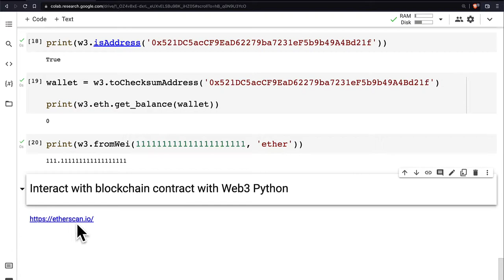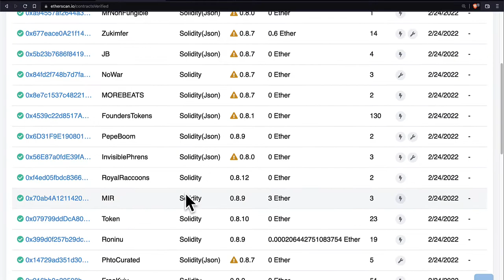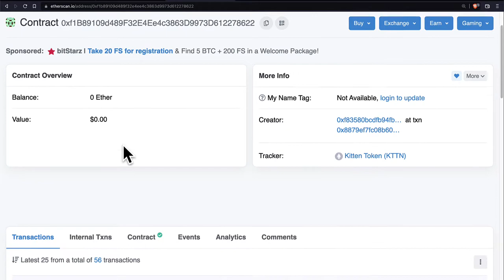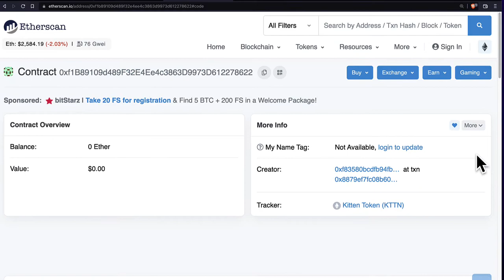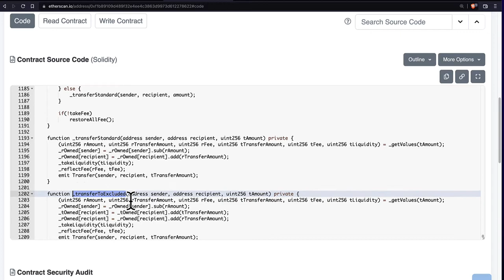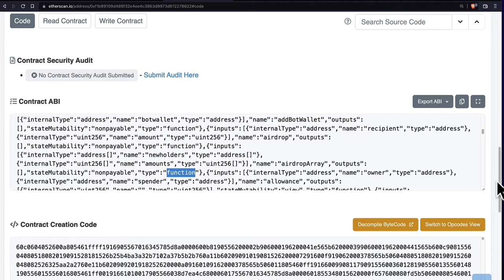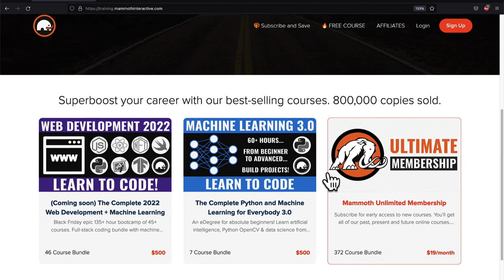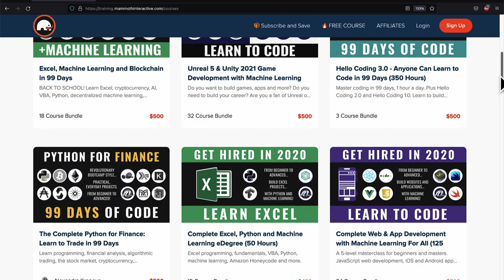Interact with Blockchain Contract with Web3 Python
Interact with blockchain contract with Web3 Python on Google Colab Jupyter Notebook!

00:00 Ethereum blockchain explorer Etherscan
01:55 Smart contract on Etherscan
03:05 Get smart contract ABI from Etherscan
03:46 Get smart contract address from Etherscan
05:05 Interact with smart contract from Etherscan with web3.py
06:31 Where to go from here

Tools:
● Python 3.7.12
● Web3.py 5.28.0

● Web3 explained ● Web3.py ● Ethereum beginner tutorials ● Blockchain programming beginners tutorial